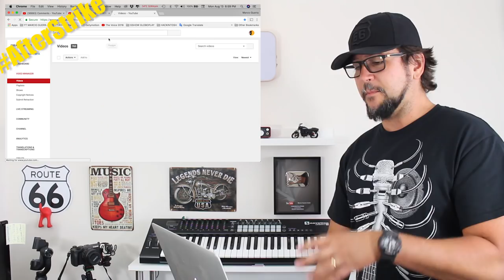DISTURBED - THE SOUND OF SILENCE - DAVID DRAIMAN - Marcio Guerra Reagindo React Reação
DISTURBED THE SOUND OF SILENCE DAVID DRAIMAN SIMON AND GARFUNKEL Marcio Guerra Reagindo React Reação